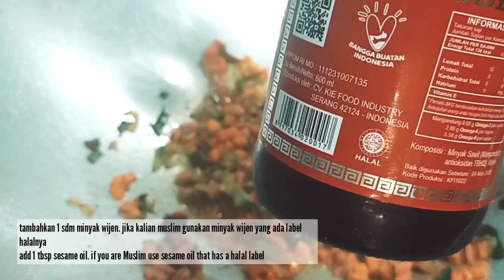RESEP SEDERHANA~MODAL KECIL UNTUNG BESAR~JUAL 5000an UNTUNG BERLIPAT-LIPAT~IDE JUALAN@D'RORA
kali ini saya akan membagikan resep ide jualan dengan modal minim untung banyak, dengan bahan yang sangat murah mudah didapat tapi bisa menghasilkan untung sangat banyak. ide jualn nasi goreng ini cocok untuk dititip di kantin sekolah ataupun untuk Jum'at berkah & untuk di bagikan saat menu buka bersama / bukber & cocok juga untuk ide jualan dipinggir jalan

untuk resep & cara pembuatan simak video selengkapnya.

jazakumullah khoir

ide jualan
ide bisnis makanan kreatif
ide jualan makanan terbaru
jajanan anak SD terbaru
jajanan kekinian
cara bikin jajanan kekinian modal kecil
ide jajanan kekinian modal kecil
ide jajanan 1000an untuk jualan
ide jualan di musim hujan
ide jualan makanan di musim hujan
ide jualan makanan online
ide usaha makanan online
peluang usaha makanan online
olahan telur
olahan mie
olahan berbahan mie dan telur
resep jualan modal dikit untung banyak
bisnis makanan rumahan online
ide bisnis makanan online
ide jualan makanan kekinian modal kecil
ide jualan simpel
jajanan kekinian 2022 viral
jajanan kekinian 2023 viral
jajanan pasar 1000an
jajanan unik murah meriah 1000an anak SD
makanan Indonesia
makanan jalanan Indonesia
ide jualan 1000an untuk jualan
ide jajanan
ide jajanan anak sekolah murah meriah
ide kreatif jajanan 1000an
ide kreatif jajanan pasar
ide kreatif jualan camilan
ide kreatif jualan makanan
ide kreatif jualan anak anak
ide kreatif jualan simpel
jajanan unik murah meriah 1000an
jajanan anak SD 1000an terbaru
makanan viral
peluang usaha makanan kekinian
peluang usaha makanan unik modal kecil
peluang usaha makanan 1000an
peluang usaha 1000an
peluang usaha 2022
peluang usaha 2023
peluang usaha dikampung
peluang usaha makanan modal kecil
peluang usaha rumahan modal kecil untung besar
ide usaha di kampung
jualan rame banget
kuliner jadul
usaha kuliner jadul
usaha rumahan
usaha rumahan menjanjikan
bisnis kekinian
bisnis kekinian modal kecil Untung besar
bisnis menjanjikan
nuraaini Soewarto
Tri pujis
Bangja Blog
CHECHE KITCHEN
Vivi veronica
Ryanares Kitchen
Nafa Hanif
KELUARGA HAMZAH
Zayn YR
MAS BE
Abbys cake
Eliza Perkasa
Amazing Cake
masakan NYAK
BOSS MILO
Bobon Santoso
So Easy
El Mundo de la pasteleria
Aam salman354
Sobat dapur
dapur ayah Raja
PAP COOK
LENTERA USAH
MOMON VLOG MAX
dapur gembil
Pejuang Duit
Mama Akshara
Nia Hermanto
TheHasanVideo
inspirasi
inspirasi jualan
inspirasi bisnis
inspirasi bisnis
inspirasi usaha